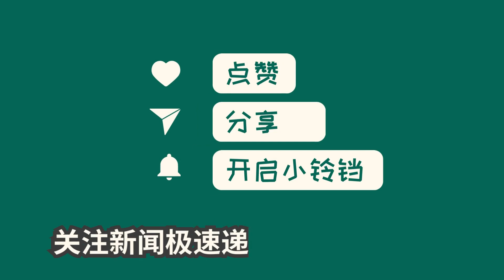中国新闻01月23日17时：“龙茅”价格过山车，生肖酒值得买吗？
龙年生肖酒成为市场热门，各大酒企纷纷发布龙年系列产品。然而，茅台龙年生肖酒上市不久价格出现波动，消费者纷纷关注其收藏价值和升值空间。酒类专家指出，生肖酒和普通款白酒在口感上基本一致，但由于限量生产导致价格上涨。不过，市场需求减弱、消费者理性思考使得生肖酒的价格回落。购买生肖酒需要注意其潜在价值和市场风险，同时要注意二手市场酒类的鉴定和来源。中国酒业市场正在经历新的变革。